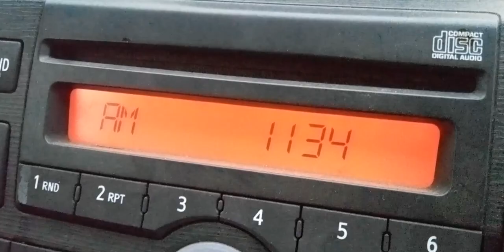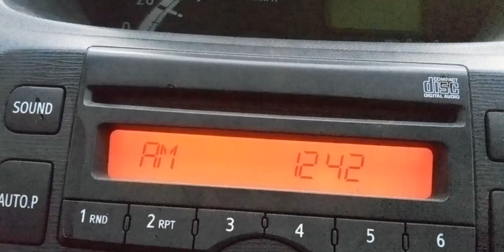２つのチャンネルで同じ試合実況